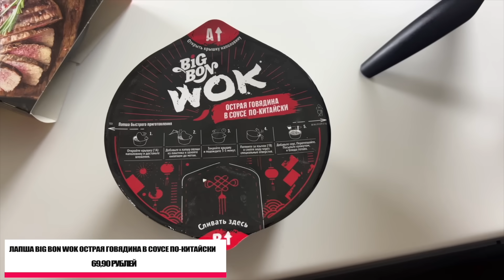БИГ ЛАНЧ и BIG BON ЛУЧШЕ ДОШИРАКА?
Большой обзор!
Есть ли достойная замена Ролтону и Дошираку?
Результаты нас удивили!

Приятного аппетита и просмотра!